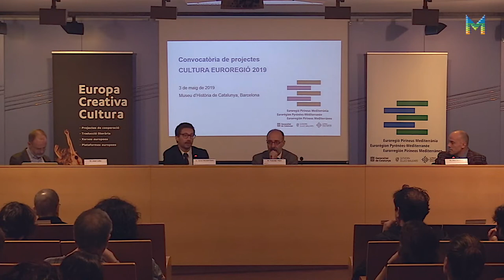EuropeCalls – Convocatòria de projectes CULTURA EUROREGIÓ 2019 (2/6)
ntroducció de l’Euroregió Pirineus Mediterrània a càrrec de Xavier Bernard-Sans, Director General de l’Euroregió Pirineus Mediterrània (AECT).